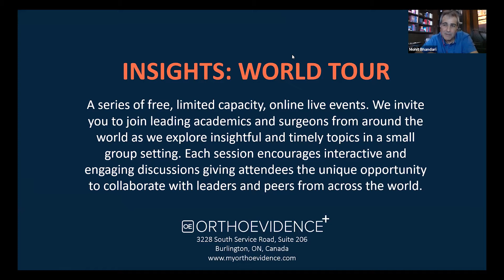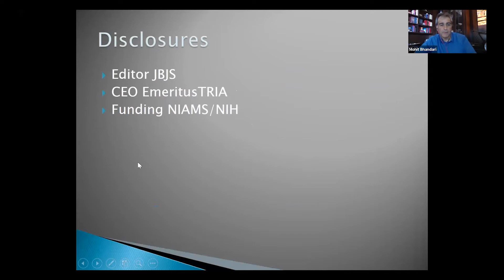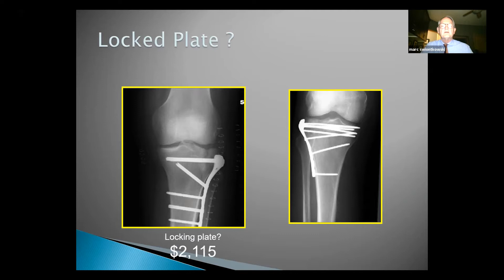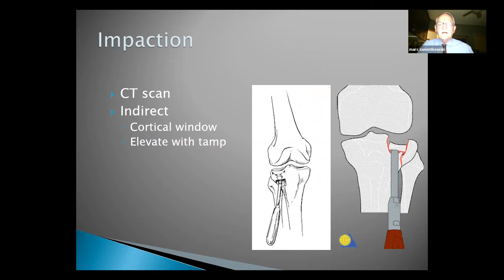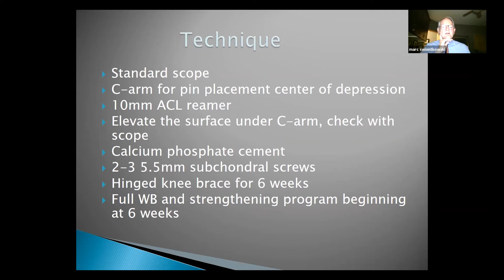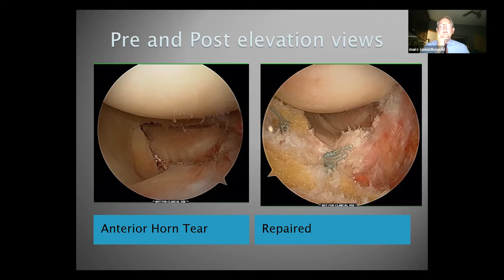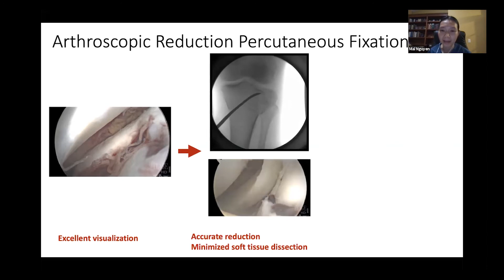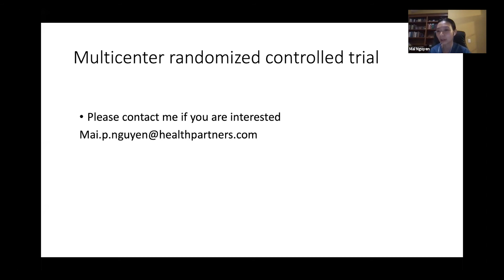Presentation: Management of Tibial Plateau Fractures- Is it Time for a Large RCT?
Marc Swiontkowski, MD
Orthopaedic Trauma Surgeon
Professor, Department of Orthopaedic Surgery
University of Minnesota Medical School
Editor-In-Chief of The Journal of Bone and Joint Surgery

Mai Nguyen, MD
Assistant Professor, Department of Orthopedic Surgery
University of Minnesota